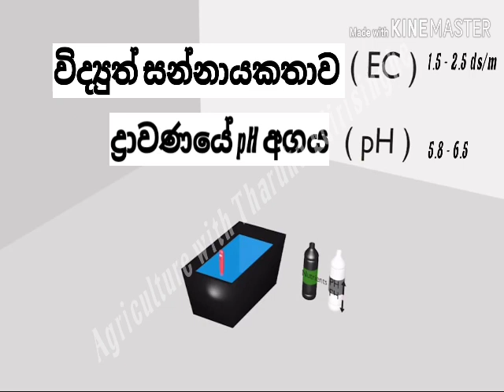A/l Agriculture නිර්පාංශු වගාව 02 / Nirpanshu wagawa 02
A/L Agriculture
නිර්පාංශු වගාව 02 / Nirpanshu wagawa 02